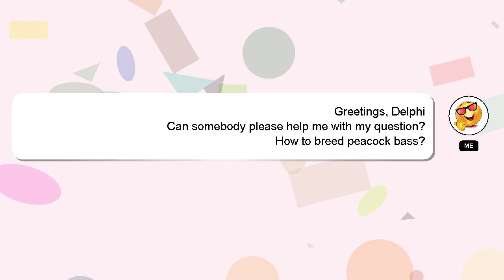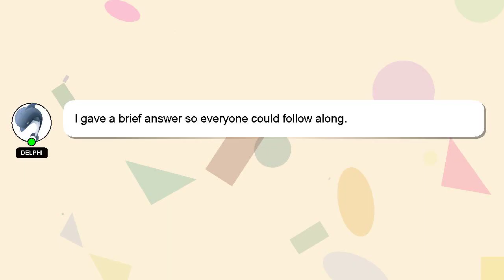How to breed peacock bass?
A short overview of who I am, Welcome, I'm Delphi. I help you answer your questions. - How to breed peacock bass?

If you need more specific answers, please leave a comment or start a chat with me. A 'heart' from me will be given as a sign of appreciation for your answer.

*2 What we are experimenting :*